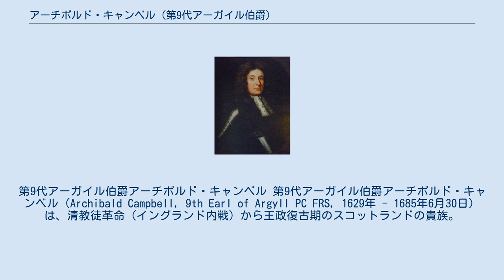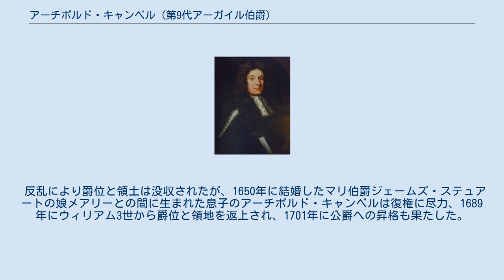アーチボルド・キャンベル (第9代アーガイル伯爵)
第9代アーガイル伯爵アーチボルド・キャンベル 第9代アーガイル伯爵アーチボルド・キャンベル（Archibald Campbell, 9th Earl of Argyll PC FRS, 1629年 - 1685年6月30日）は、清教徒革命（イングランド内戦）から王政復古期のスコットランドの貴族。
第8代アーガイル伯爵（初代アーガイル侯爵）アーチボルド・キャンベルとモートン伯爵ウィリアム・ダグラスの娘マーガレット・ダグラスの長男。
 清教徒革命で父と共に王党派に属して議会派と戦い、1650年にスコットランド王に即位したチャールズ2世を擁立して第三次イングランド内戦でダンバーの戦いと翌1651年のウスターの戦いに参戦、オリバー・クロムウェル率いるイングランド共和国軍と戦った。
戦後反乱策謀の容疑で1657年に投獄され1660年に解放、翌1661年に父が革命での行動を咎められ反逆罪で処刑され侯爵位を没収、それに連座して再び投獄されたが、王政復古でイングランド王・スコットランド王に即位したチャールズ2世からは1663年に改めて新設の形でアーガイル伯爵位を授与された。
同年に王立協会フェローに選ばれている。
 しかし、チャールズ2世の弟でスコットランドに赴任したヨーク公ジェームズ（後のジェームズ2世）から宗教問題で対立して疎まれたため1681年に死刑判決を受けオランダへ亡命、チャールズ2世の庶子のモンマス公ジェームズ・スコットと結託してチャールズ2世の死後即位したジェームズ2世に反乱を起こすため、1685年5月にオランダからスコットランドへ上陸した。
しかし準備不足のため戦う前から軍は分裂、6月に捕らえられエディンバラで処刑された。
モンマスもイングランドに上陸したが国王軍に早期鎮圧され、7月に同じく処刑された（モンマスの反乱）。
 反乱により爵位と領土は没収されたが、1650年に結婚したマリ伯爵ジェームズ・ステュアートの娘メアリーとの間に生まれた息子のアーチボルド・キャンベルは復権に尽力、1689年にウィリアム3世から爵位と領地を返上され、1701年に公爵への昇格も果たした。
 メアリーとの間に7人の子を儲けた。